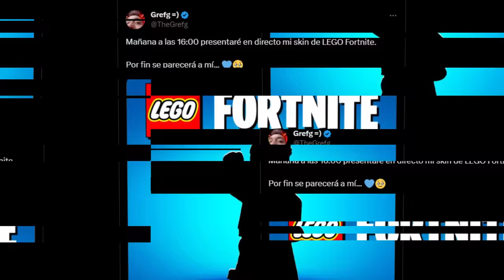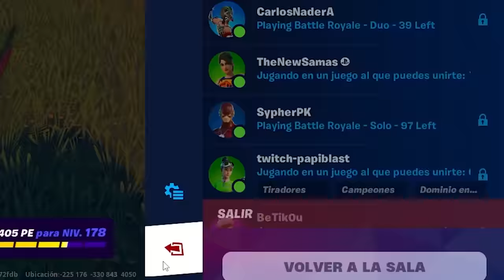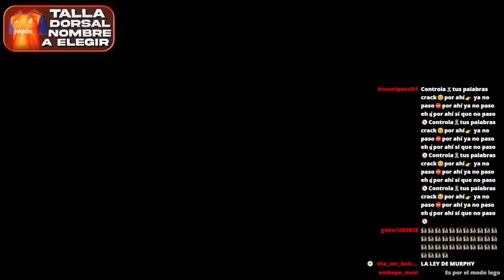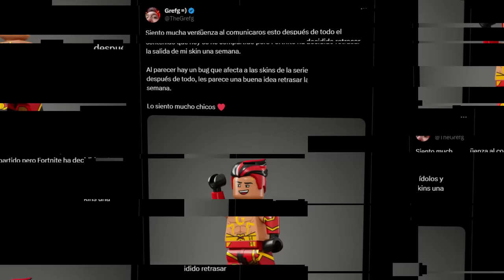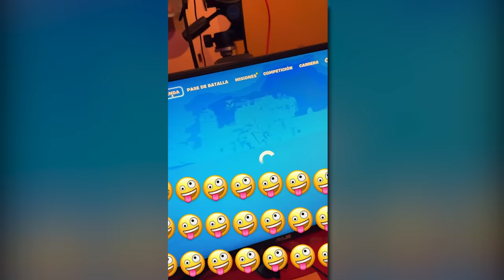FORTNITE ME TROLEA CON MI SKIN...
► ¡Sígueme!